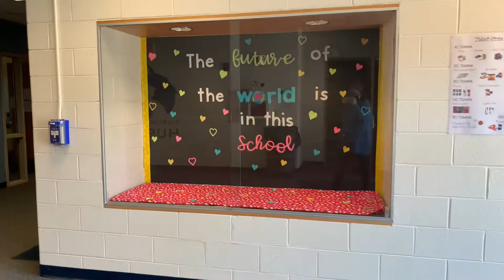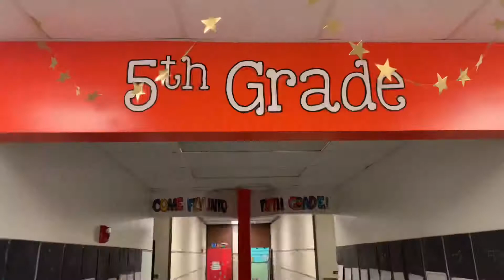Welcome to Huron Elementary School!